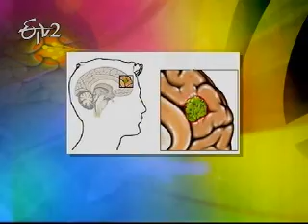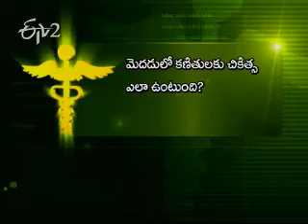Etv2_Sukhibhava _31 January 2012_Part 2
ఈటీవి 2 సుఖీభవ - 31 జనవరి 2012